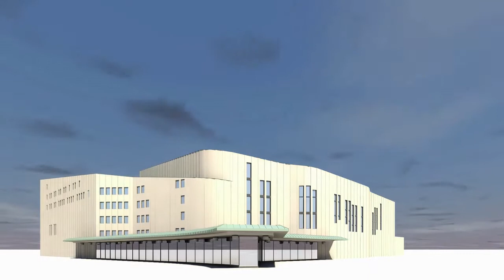House Videos Free For Commercial Use, Copyright Free Video,Free 2 Use Videos - Creative Commons